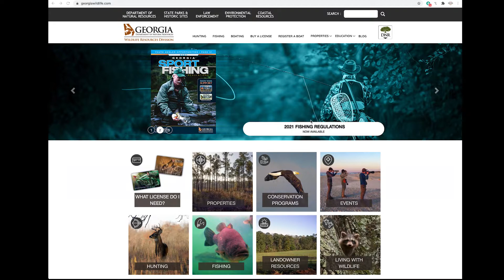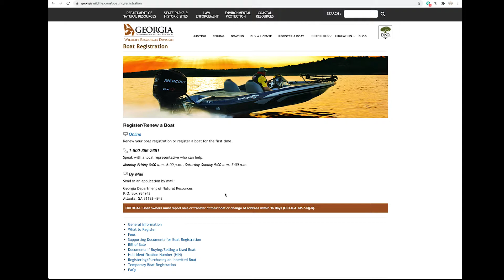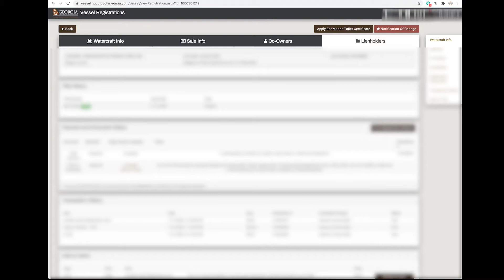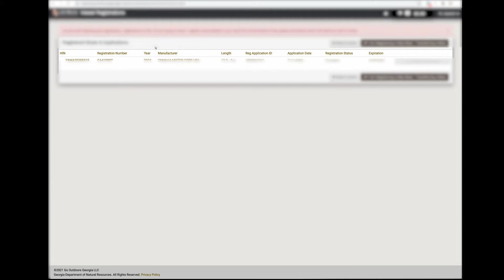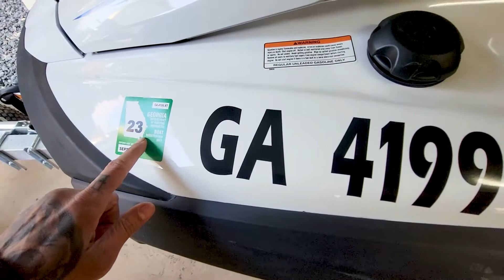Como registrar barco ou Jet Ski nos Estados Unidos. Registrar barco na Georgia. Registrar Jet Ski.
TODO CONTEÚDO É GRATUITO.
Não esqueça do LIKE, INSCREVER e SHARE os nossos videos para ajudar outras pessoas e o nosso canal.

Esse video mostra como registrar barco ou jet ski nos Estados Unidos. Mostramos também como instalar o DECAL (adesivo de registro), na embarcação like a PRO!

Dicas de viagens pelos Estados Unidos, viagens com RV, motorhome e travel trailer, manutenção de trailer, roteiros de viagens e até mesmo assuntos sobre fotos e vídeos